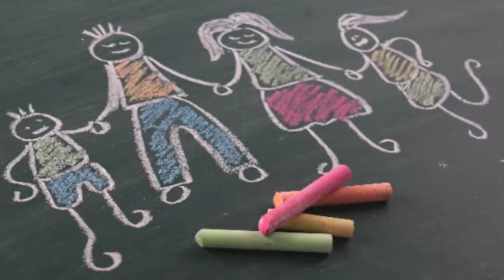しあわせ運べるように（ギター四重奏）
★作詞　臼井　真
★作曲　臼井　真
★演奏　MLGQ